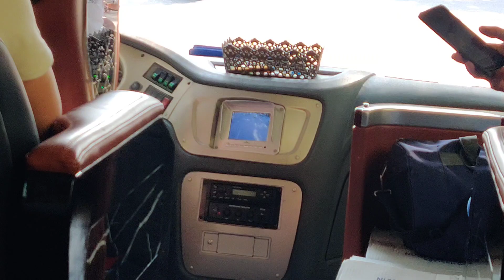Day -6 Ninh Binh Full-day Vietnam | Boating 11 caves Trek top of Ngoa Long | Best places to visit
Ninh Binh Full-day Tour (Hoa Lu - Trang An - Hang Mua)
07:00 – 07:30 - Our guide will meet you at your hotel/stay and start a 110km modern Bus-journey
through the verdant landscape of the countryside. Short-brake en route.
10:45 – Visiting Hoa Lu Ancient Citadel with Dinh King Temple and Le King Temple dating back
to the 17th Century.
12:00 – Enjoying the lunch at our restaurant with the great local cuisines.
13:30 – Leaving for the Trang An Grottoes, an out-standing natural beauty of majestic limestone
massif at 20 square kilometers rises dramatically out from rice paddy fields. Deep into the linked
chains of towering mountains are pristine places of mystical valleys, numerous fresh water ponds,
and jungle. Embarking on a traditional sampan gently rowed down the exquisite river through numerous caves:
Lam Cave, Vang Cave, Dai Cave, Thanh Truot Cave,...and Cao Sõn Temple, Suoi Tien Temple, Vu
Lam Temple...
15:30 – Arriving at Mua Cave and starting an amazing trek up to the top of Ngoa Long mountain to
watch the spectacular rice valley with a specious view of nature.
17:15 – Returning to our bus and then come back to Ha Noi
19:30 – Dropping you off at your hotel/stay. Trip ends.